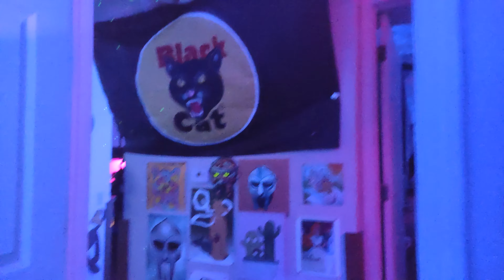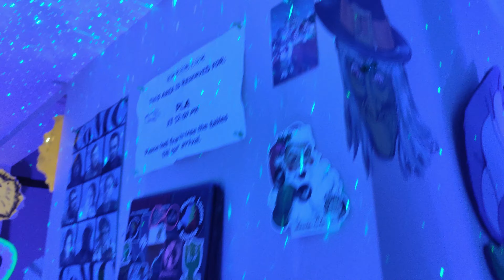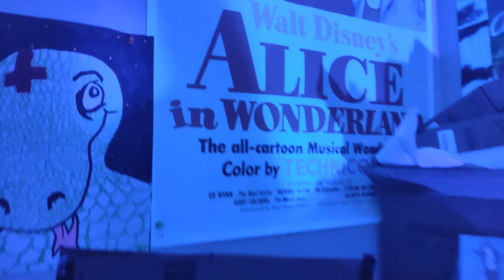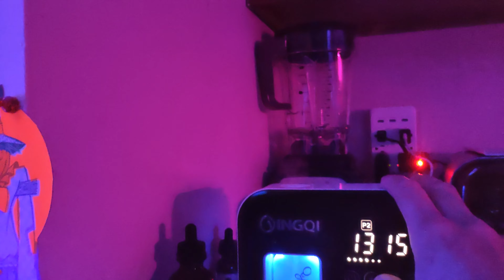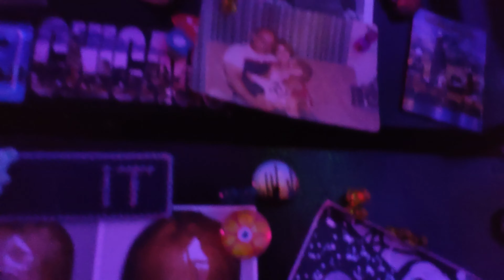look around the apt 6-9-2021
joint is getting there y'all